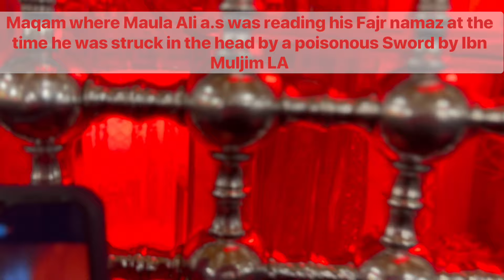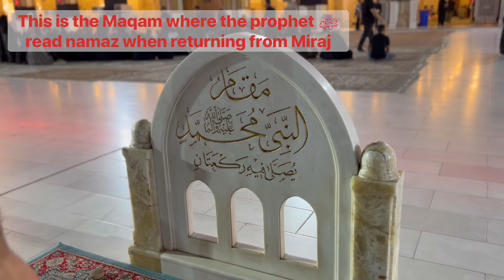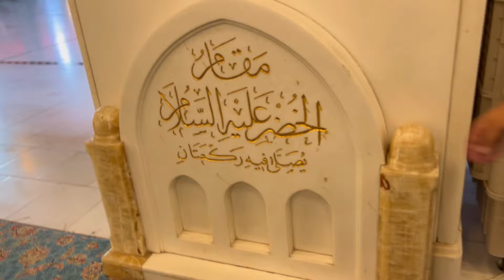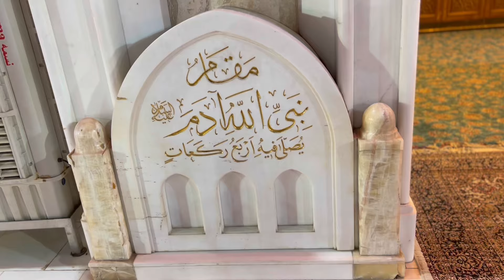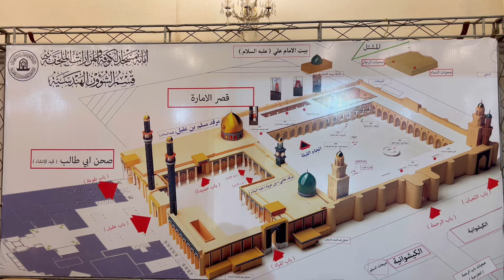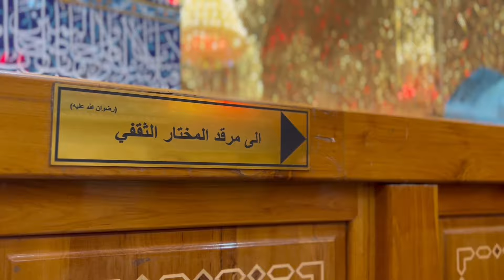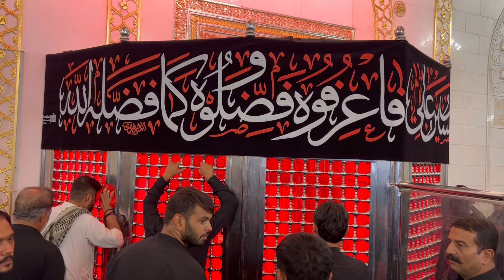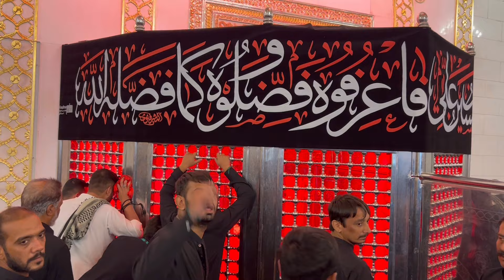Ziyarat of Majid e Kufa | Kazmi Brothers